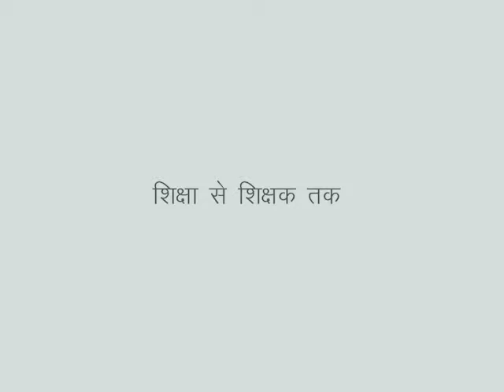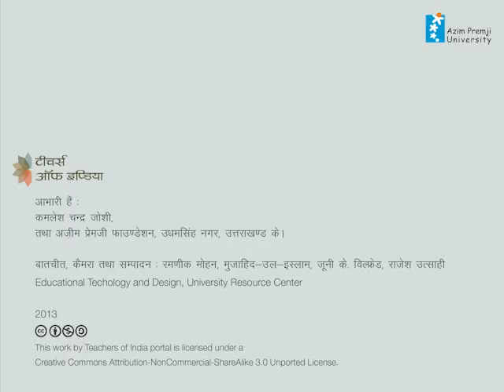शिक्षा से शिक्षक तक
कमलेश चन्द्र जोशी
राजकीय उच्च माध्यमिक विद्यालय छर्दार, पौड़ी गढ़वाल, उत्तराखण्ड।
वर्ष 2001 से शिक्षक हैं।